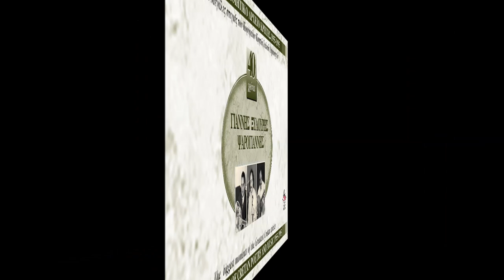ΜΠΕΡΔΕ ΚΑΙ ΜΠΕΡΔΕ - ΕΛΕΥΘΕΡΙΑ ΞΥΛΟΥΡΗ | Official Audio Release © 2001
BERDE KAI BERDE - ELEFTHERIA XILOURI | Official Audio Release © 2001

Περιεχόμενα:
1. H KPHTH TΩN ONEIPΩN (Οργανικό - μουσική: Γ.Ξυλούρης)
2. ΕΛΑ ΕΛΑ ΠΟΥ ΣΟΥ ΛΕΩ (παραδοσιακό - διασκευή: Γ. Ξυλούρης)
3. ΑΣΠΡΑ ΠΟΥΛΙΑ (Μουσική - στίχοι: Γ. Ξυλούρης, Σ. Αεράκης)
4. ΝΙΟΤΗ ΚΙ ΑΡΜΥΡΑ (μουσική: Γ. Ξυλούρης - στίχοι: Π. Καλομοίρης)
5. ΨΗΦΙΔΩΤΟ (μουσική: Γ. Ξυλούρης - στίχοι: Π. Καλομοίρης)
6. ΚΡΥΦΑ ΤΟΥ ΚΟΣΜΟΥ (μουσική - στίχοι: Γ. Ξυλουρης)
7. ΜΠΕΡΔΕ ΚΑΙ ΜΠΕΡΔΕ (μουσική: Νίκος και Γ. Ξυλούρης - στίχοι: Ερ.Θαλασσινός)
8. ΚΑΡΔΙΑ ΛΑΧΤΑΡΙΣΜΕΝΗ (μουσική: Γ. Ξυλούρης - στίχοι: Νιδιώτης)
9. ΕΦΥΓΕΣ ΔΙΧΩΣ ΑΦΟΡΜΗ (μουσική - στίχοι: Γ. Ξυλούρης)
10. ΑΦΟΥ ΧΕΣ ΑΛΛΟΝ ΣΤΗΝ ΚΑΡΔΙΑ (παραδοσιακό - διασκευή: Γ. Ξυλουρης)
11. ΝΤΑ ΓΙΑΝΤΑ (μουσική-στίχοι: Γ.Ξυλούρης)
12. ΚΡΑΤΑ ΚΑΛΟ ΛΟΓΑΡΙΑΣΜΟ (μουσική - στίχοι: Γ. Ξυλούρης, Ν. Ξυλούρης)
13. ΠΟΤΕ ΜΟΥ ΝΑ ΜΗΝ ΠΙΩ ΚΡΑΣΙ (παραδοσιακό - διασκευή: Γ. Ξυλούρης)
14. ΧΕΛΙΔΟΝΑΚΙ (παραδοσιακό - διασκευή: Γ. Ξυλούρης)
15. MANA ΜΟΥ (παραδοσιακό - διασκευή: Γ. Ξυλούρης)
16. ΑΝΑΣΤΕΝΑΖΩ (μουσική - στίχοι: Γ. Ξυλούρης)
17. Η ΒΕΝΕΤΣΙΑΝΑ (μουσική - στίχοι: Γ. Ξυλούρης)
18. ΜΑΤΙΑ ΤΟΥ ΕΡΩΤΑ (παραδοσιακό - διασκευή: Γ. Ξυλούρης)
19. Η ΑΜΥΓΔΑΛΙΑ (μουσική: Γ. Ξυλούρης - στίχοι: Νιδιώτης)
20. ΜΗΝ ΠΕΡΙΜΕΝΕΙΣ ΤΟΝ ΚΑΙΡΟ (μουσική - στίχοι: Γ. Ξυλουρης, Ν Ξυλούρης)
21. ΨΑΡΟΓΙΑΝΝΟΣ (οργανικό - μουσική: Γ. Ξυλούρης)

Τραγούδι στο 4: Βασίλης Σταυρακάκης. 8: Μανόλης Λιδάκης, 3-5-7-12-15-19 Ελευθερία Ξυλούρη & 20 Νίκος Ξυλούρης

Λαούτο, λύρα, τραγούδι: ΓΙΑΝΝΗΣ ΞΥΛΟΥΡΗΣ
Τραγούδι: ΕΛΕΥΘΕΡΙΑ ΞΥΛΟΥΡΗ
συμμετέχουν: ΜΑΝΟΛΗΣ ΛΙΔΑΚΗΣ, ΒΑΣΙΛΗΣ ΣΤΑΥΡΑΚΑΚΗΣ και ο ΝΙΚΟΣ ΞΥΛΟΥΡΗΣ
Τζουράς, μπαγλαμάς: ΓΙΑΝΝΗΣ ΠΑΞΙΜΑΔΑΚΗΣ, ΒΑΓΓΕΛΗΣ ΣΥΛΙΓΑΡΔΟΣ
Κιθάρα, μπάσο: ΜΑΝΟΛΗΣ ΣΑΒΙΟΛΗΣ
Κρουστά: ΓΙΑΝΝΗΣ ΛΟΥΚΑΚΗΣ

Παραγωγή: ΚΡΗΤΙΚΟ ΜΟΥΣΙΚΟ ΕΡΓΑΣΤΗΡΙ
Επιμέλεια παραγωγής: ΣΤΕΛΙΟΣ ΑΕΡΑΚΗΣ
Μακέτα: ΙΦΙΓENEIA AEPAKH
Εκδοση: Ιούλιος 2001